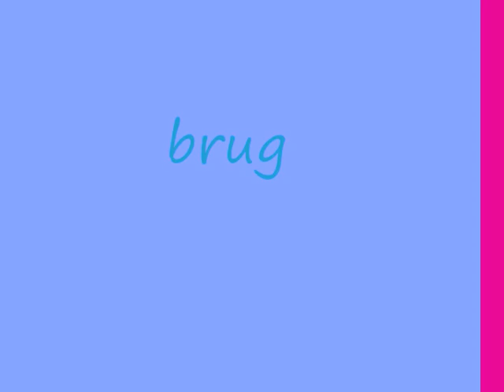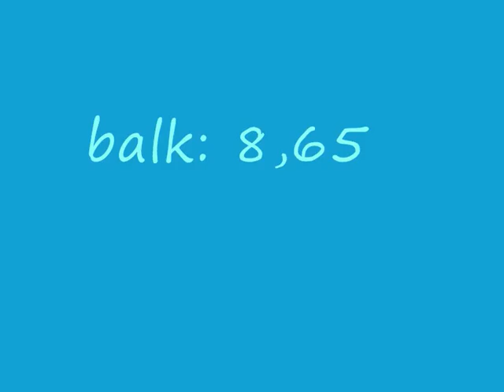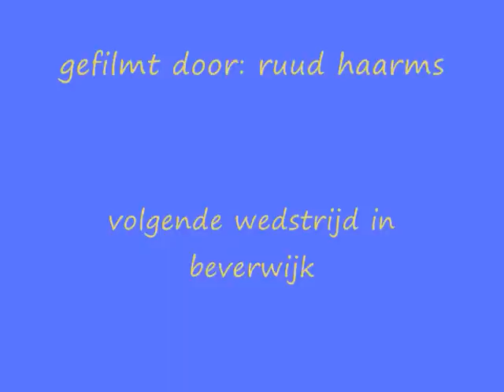turnen Amsterdam 24 1 2009 laura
laura haarms 3de div pupillen 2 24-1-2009